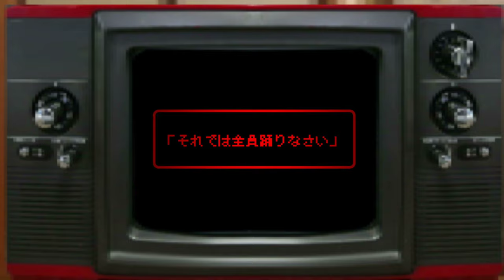GAMEOVER-ガメオベラ-「王様ゲーム」MV FULL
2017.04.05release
Mini Album「continue」より「王様ゲーム」MV FULL